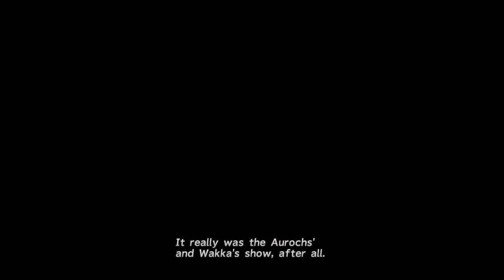Final Fantasy X HD - 47 Luca 6 - Blitzball finale against Goers